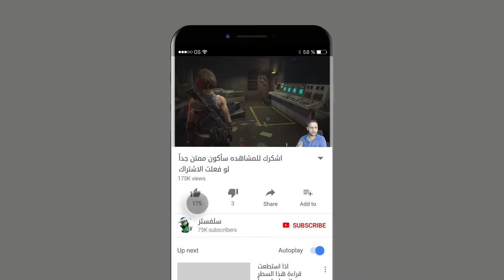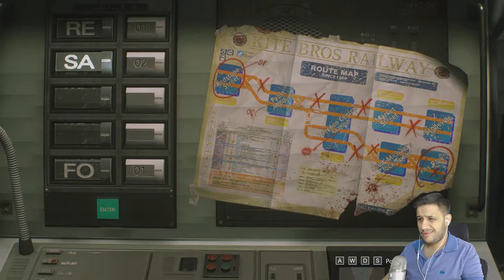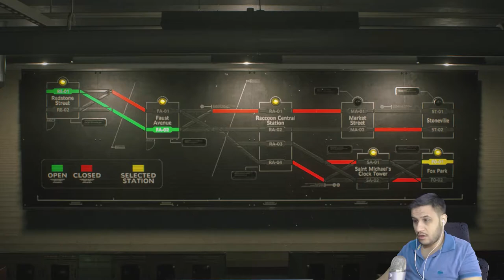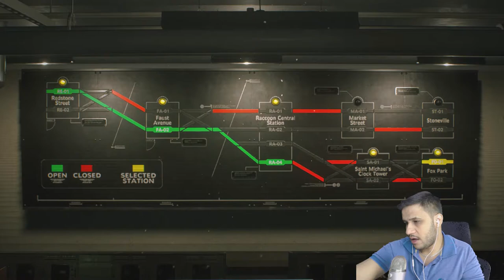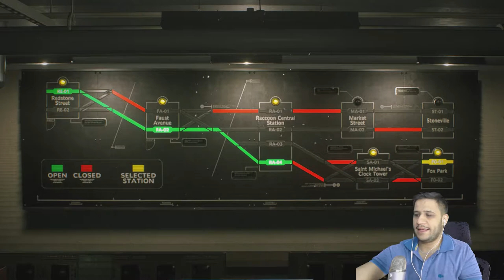رعب بامتياز حلقة نشفت دمي وبطلت اعرف احكي Resident Evil 3